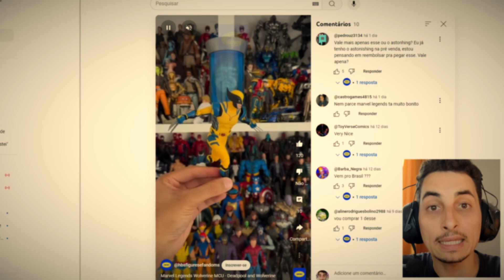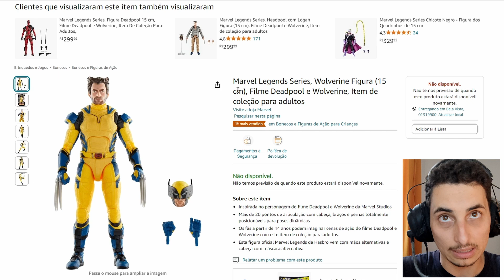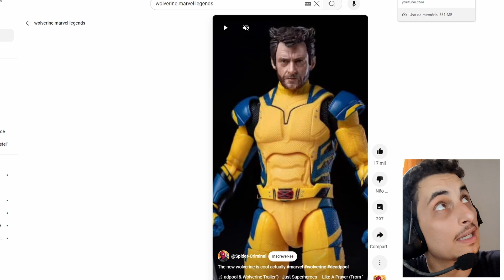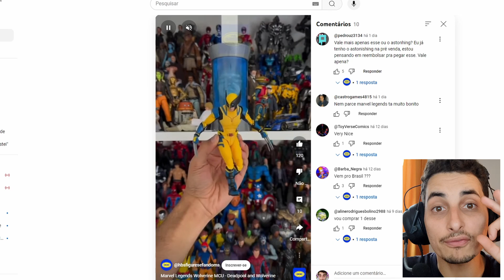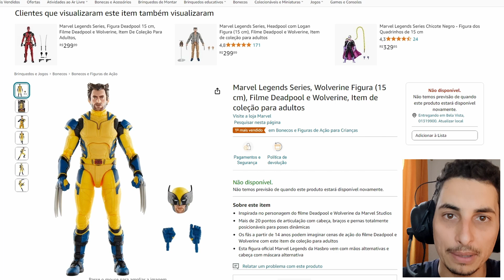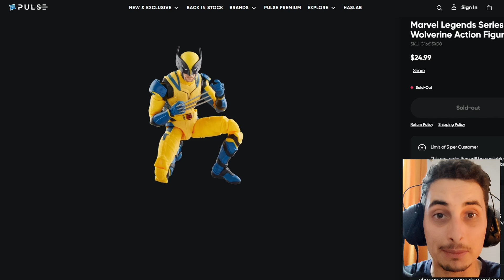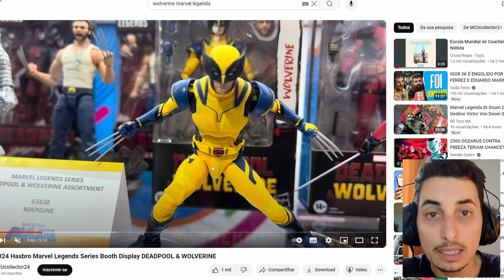Novo Wolverine da Marvel Legends: Esse Hype Nessa Action Figure é Justificado? Minha Opnião Sincera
Mais Um novo começando no canal e hoje vamos falar sobre esse novo wolverine da hasbro inspirado no filme Deadpool & Wolverine que já esta esgotado em varias lojas, será que todo esse hype é justificável ? será que esta exagerando ? Qual sua Opinião ?